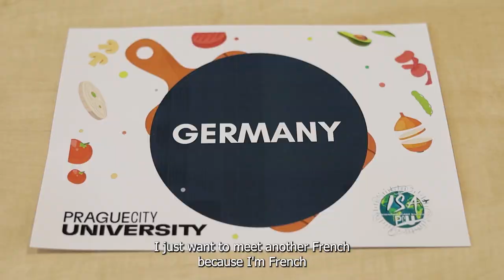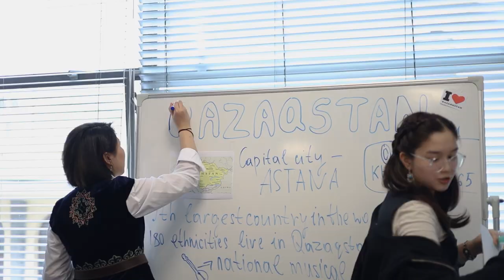PCU International Students Association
With students from over 70+ countries, our active International Student Association provides a vibrant and diverse community for students to connect and engage with one another. Whether it's organizing cultural events, offering support services, or promoting intercultural understanding, the association plays a vital role in enhancing the international student experience at Prague City University.